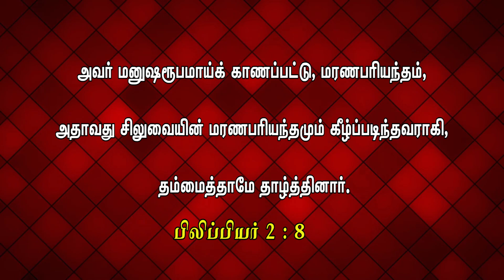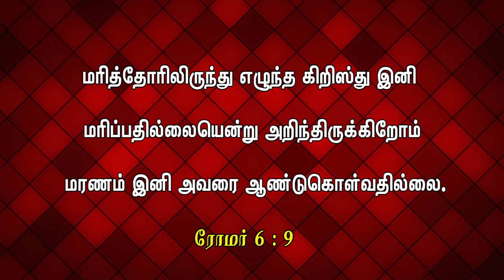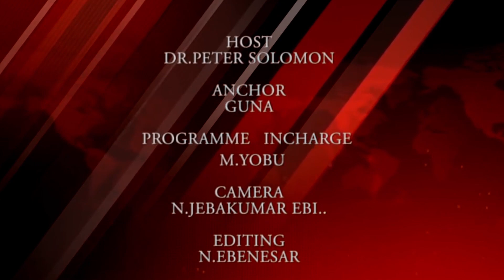VETRI TAMILAN 77 - அழியாத கோலம் kolam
அழியாத கோலம்  kolam